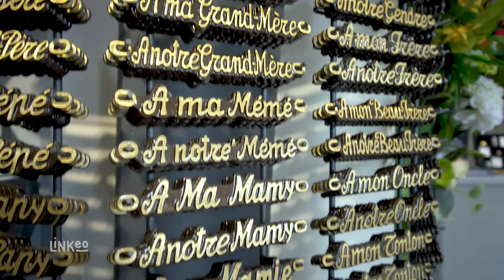Pompes funèbres JUILLET, à Ahun (23)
Notre entreprise de pompes funèbres prend en main l’organisation complète d’obsèques. Nous nous occupons des démarches administratives, de l’admission en chambre funéraire, de la toilette du défunt, de la fourniture de cercueil et de corbillard, de la parution dans le journal, de l’ouverture de caveau…

Nous proposons aussi divers articles funéraires : fleurs artificielles, plaques, médaillons en porcelaine…